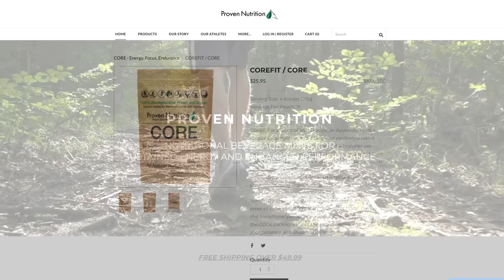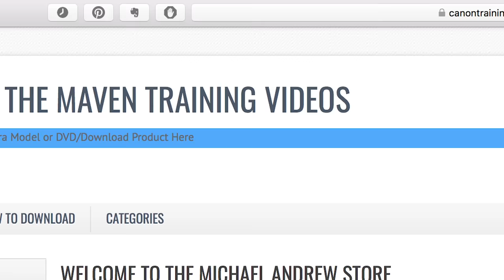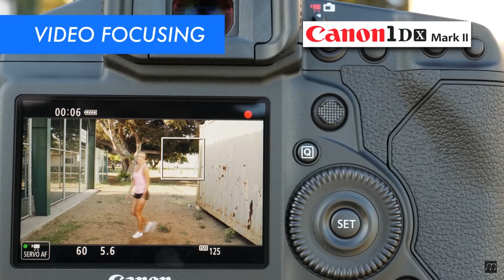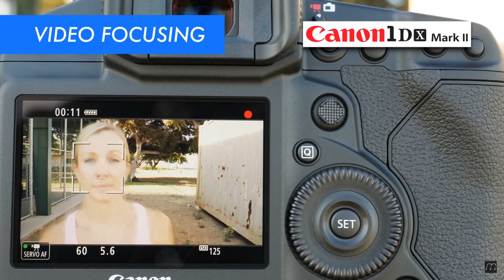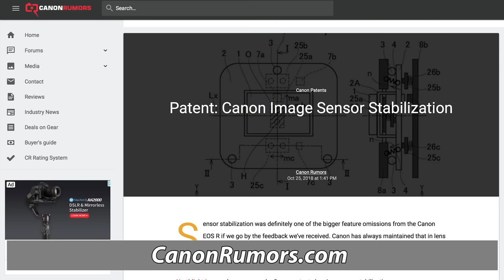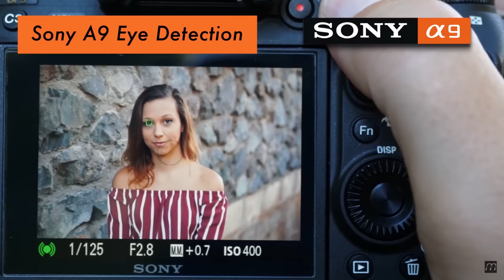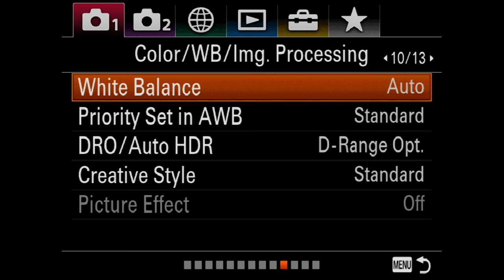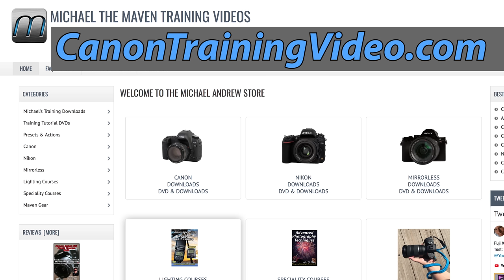Strengths & Weaknesses of the Major Camera Companies 2018 | Maven Nation Podcast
Now Available!

Instead of doing a 2018 awards video, I decided to summarize my thoughts on the strengths and weaknesses of every major camera company with which I have a lot of personal experience. Obviously, there will be things I missed on both sides of the fence, so I would love to know what you thought I missed in the comments.
Michael’s “The Efficiency Playbook” Paperback:

Michael’s “The Efficiency Playbook” Audiobook:

PRIVACY and DISCLOSURE:
* Everything stated here is my opinion, and I sometimes make mistakes. I will never recommend a product I do not either use, truly love or think would be the best fit for the situation (often determined by budget).

Check-Out Today’s Photo Deals, Rebates